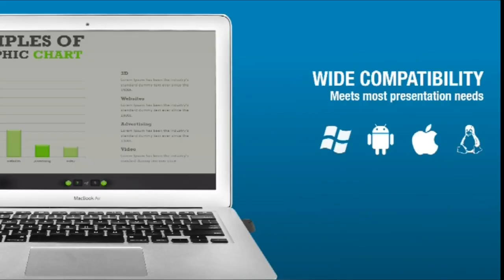Cool Office Gadget & Accessories 2020 | Latest technologies | OFFICE GADGETS | TOP 3 HUB